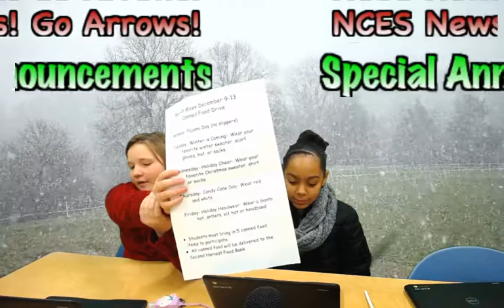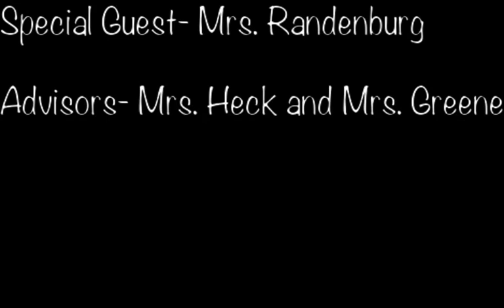NCES News 12/11/19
News Broadcast